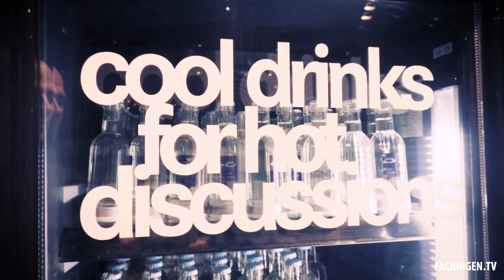Was Messebesucher und Unternehmen voneinander lernen können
Immer weniger Aussteller sind auf der IAA präsent, obwohl viele andere Messen zur Zeit gut laufen. Dabei wird die direkte Kommunikation für die Unternehmen, aber auch Kunden immer wichtiger - schließlich wird die Welt immer schwerer zu verstehen. Unser Interviewpartner findet daher, die Besucher müssen Themen wie E-Mobility erleben können, um sie zu verstehen. Mehr dazu im Video!